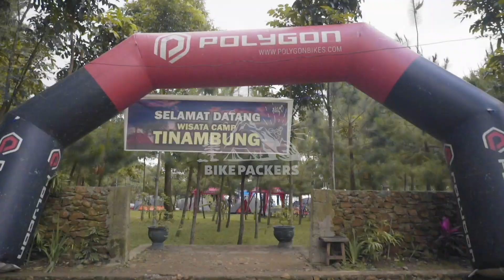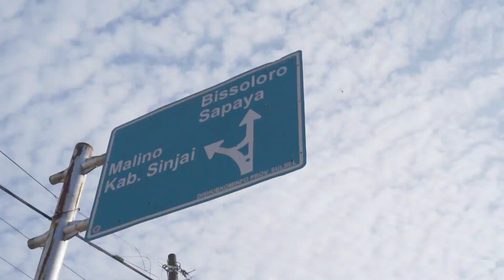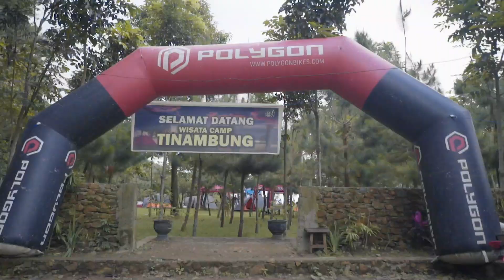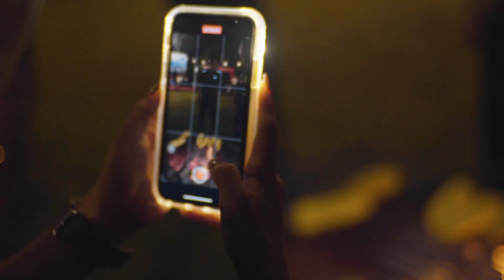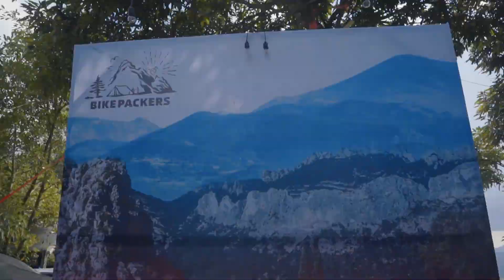BIKEPACKERS POLYGON 2021 | Sebuah Pengalaman di Puncak Tinambung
Bikepackers adalah sebuah event bikepacking yang diadakan oleh Polygon pertama kali pada tahun 2021. Bikepacking sendiri berasal dari kata “bike” dan “packing”, sebuah perpaduan kegiatan menjelajah alam (backpacking) dan bersepeda.

Pukul 05.00, 11 November 2021 pagi, perjalanan dimulai dari Rodalink Pettarani dan melalui berbagai rintangan selama perjalanan menuju Puncak Tinambung. Rintangan yang paling ‘menyenangkan’ adalah Tanjakan Penyesalan. Tanjakan yang cukup terkenal bagi pesepeda di wilayah Tinambung.

Berbagai keseruan dibagikan dalam event ini, mulai dari coaching clinic, night orienteering, hingga bike for life yang menjawab kejenuhan para traveller selama dua tahun terakhir ini.
Sudah siap dengan event Bikepackers di lokasi selanjutnya?
Kalian ingin event Bikepackers diadakan di mana? Comment di bawah!